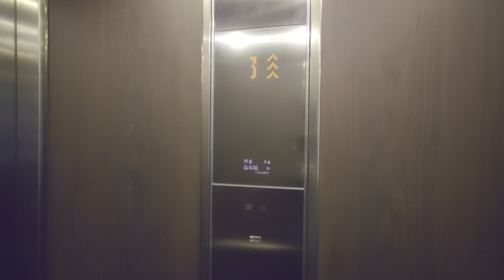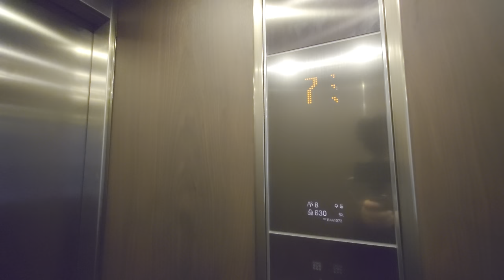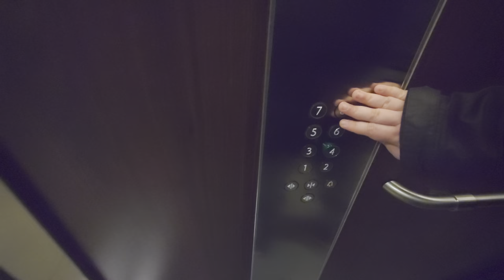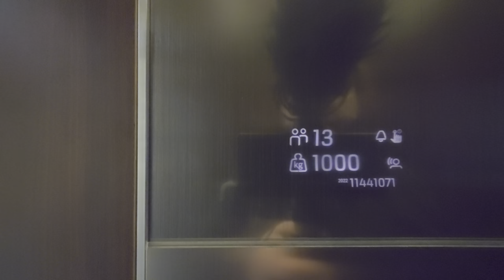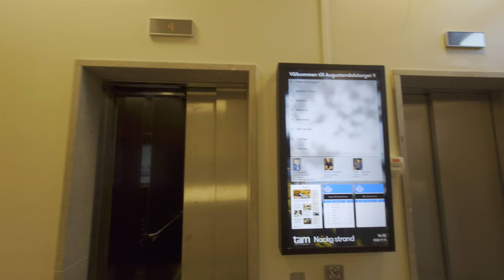[LS] Brand New! 2022 KONE MonoSpace MRL-Traction Elevators @ Augustendalstorget 9, Nacka, Sweden!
ELEVATOR INFORMATION!

Manufacturer/Tillverkare: KONE
Model/Modell: MonoSpace DX
Installation year/Byggår: 2022
Capacity/Maxvikt: 630Kg - 8 Persons / 1000Kg - 13Persons
Floors/Antal våningar: 8 = 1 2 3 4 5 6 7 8

Location/Adress: Augustendalstorget 9, 131 52 Nacka Strand (Nacka) SWEDEN!
Camera/Kamera: Sony XPERIA 1 IV